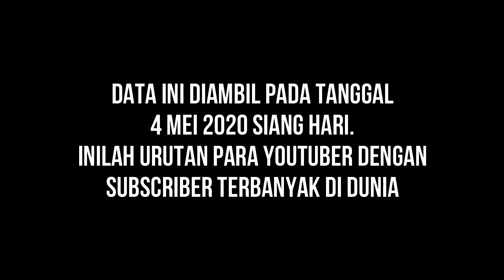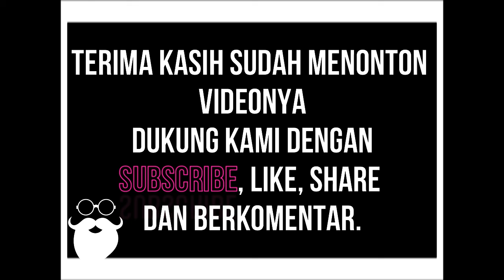Subscriber Terbanyak Di Dunia 2020